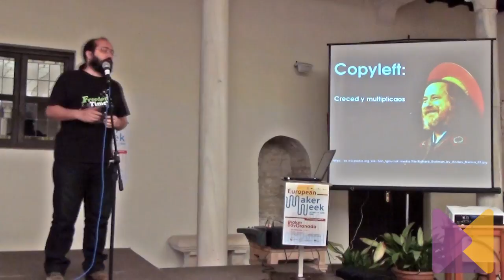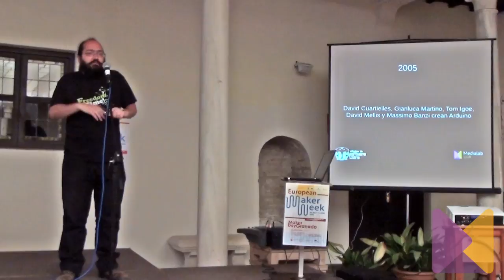MakerDayGranada - Ángel P. Hinojosa, OSL-UGR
Charla de Ángel Pablo Hinojosa (Oficina de Software Libre UGR) sobre Copyleft, 'Creced y multiplicaos', en el Maker Day Granada (3 de junio 2016) en el Centro Albayzín (Granada).